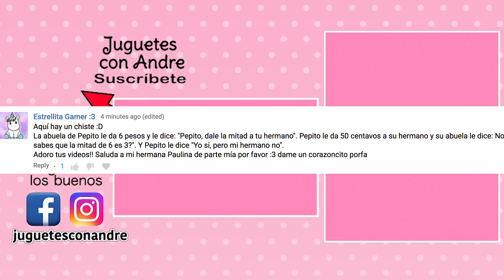Bebes Unicornio juegan Dominó y se maquillan | Muñecas y juguetes con Andre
Juguetes con Andre en español. Episodio unicorniosandre Juego dominós de LOL Surprise con los bebes unicornios Poopsie. Entretenimiento y diversion en español con los mejores juegos y juguetes.

Para ver mis otros videos con unicornios te dejo esta guía de títulos con links

En mi canal encontrarás desde historias jugando con juguetes y muñecas hasta libros con dibujos para colorear, abriendo muñecas y juguetes, algunas manualidades y juegos de vestir muñecas.